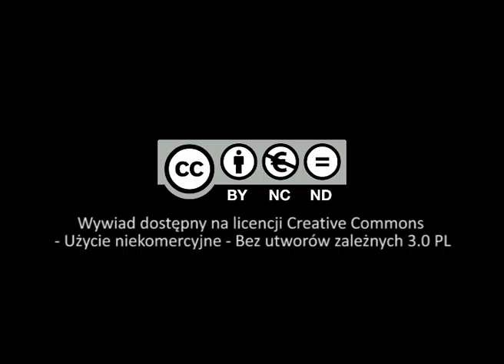Prof. Władysław Bartoszewski o Janie Pawle II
Władysław Bartoszewski był dziennikarzem „Tygodnika Powszechnego” w czasie, gdy pisywał doń również bp Wojtyła; bliższa znajomość nawiązała się dopiero w drugiej połowie lat 60-tych. Władysław Bartoszewski wykładał również na Katolickim Uniwersytecie Lubelskim w tym samym okresie, co bp Karol Wojtyła. Jako dziennikarz opisywał pierwszą pielgrzymkę papieską do Polski. W wywiadzie opowiada o:
- pracy w Tygodniku Powszechnym (00:00:13);
- spotkaniu w mieszkaniu u kard. Wojtyły w połowie lat 60. (00:05:11);
- zbieżności pokoleniowej z Janem Pawłem II (00:07:19);
- relacjonowaniu spraw niemieckich kardynałowi Wojtyle (00:10:24);
- udziale kard. Wojtyły w sesji naukowej u dominikanów w Krakowie (00:12:46);
- wizycie przedstawicieli Episkopatu Polski w RFN w 1978 r. (00:14:42);
- wyborze kardynała Wojtyły, o którym rozmówca usłyszał na KUL - reakcje środowiska KUL; relacjonowaniu I pielgrzymki do Polski (00:17:15);
- Mszy św. na pl. Piłsudskiego 2 czerwca 1979 r. (00:23:45);
- wizycie Jana Pawła II w Auschwitz w 1979 r. (00:25:15)
- rozmowie w cztery oczy z Papieżem w Watykanie w 1995 r. (00:27:08);
- wizycie w Sejmie RP w 1999 r. (00:30:46).